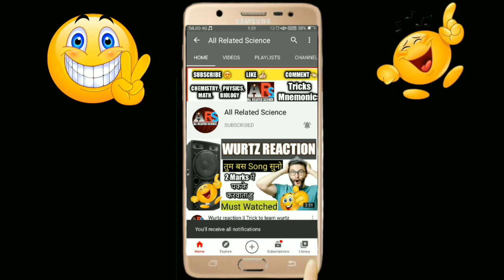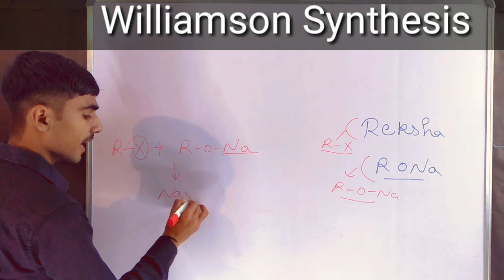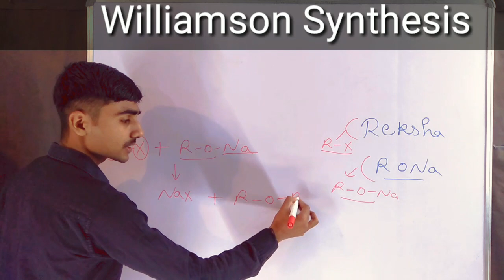Super Trick To Learn Organic Chemistry Reaction| Williamsons ether synthesis |विलियमसन संश्लेषण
Hello friends...
in this video we have discuss about a trick to learn the name reaction williamson synthesis

Check over other tricks on channel
Related to chemistry, physics, math, biology

trick to write the product of williamsons ether synthesis
Williamson Synthesis
Short trick of Williamson Synthesis

has tages :-
name reaction_organic_chemistry,